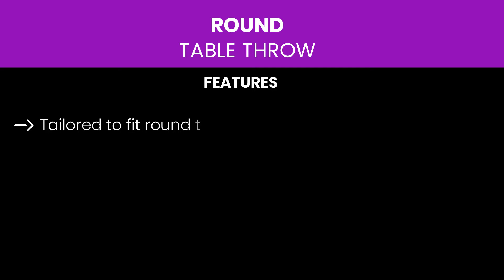Round Table Throw Set Up and Instructions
Complete your presentation with a stretch fabric fully printed table throw. Learn how to install this stylish, custom table throw on round tables. Printed on premium dye-sublimated fabric with a 6-month graphic limited warranty, this custom table throw is available to fit a variety of round table sizes in three styles: stretch (featured in video), fitted and draped.